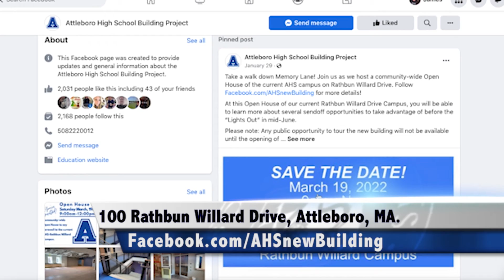Attleboro High School Building Tours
The current Attleboro High School building will soon close as activity moves over to the new facility this fall; area residents will have several opportunites to take a tour of the old Attleboro High School building, including one on Saturday, March 19th - learn more in the DoubleACS Daily News!